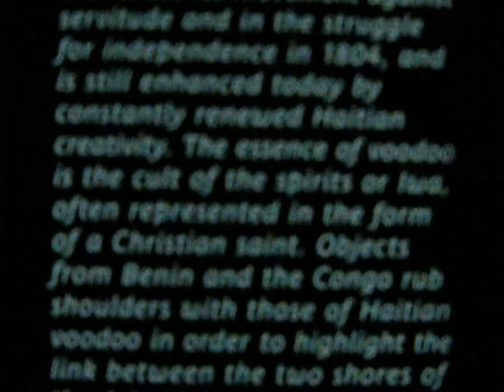Focus on Recent Haitian Voodoo (Paris, France)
Photos and video clips are permitted in the QUAI BRANLY Museum in central Paris, France.

Dailymotion (for more on this specific subject at this museum, also):  "LisaFalour"